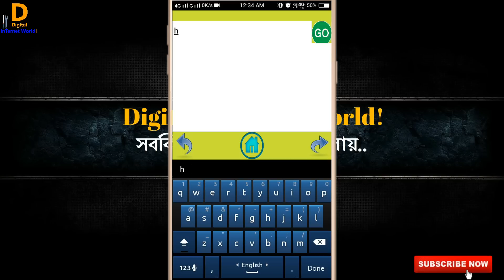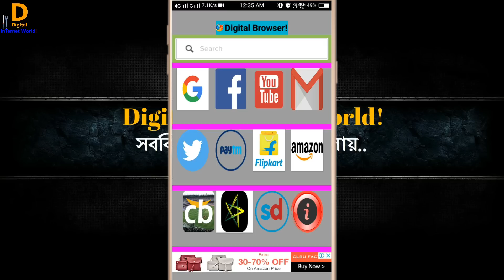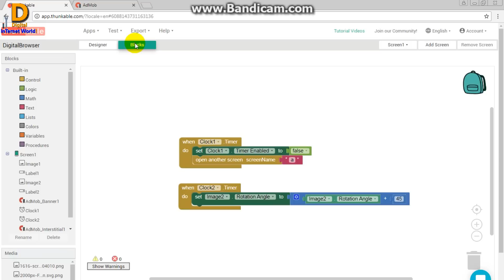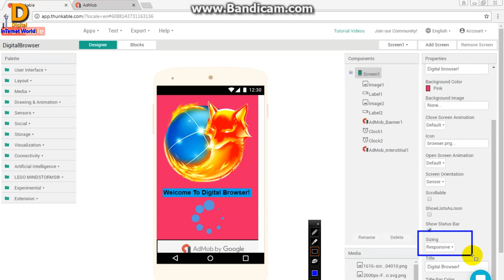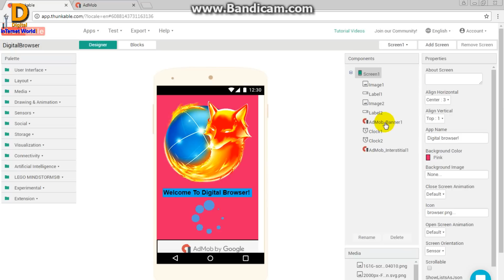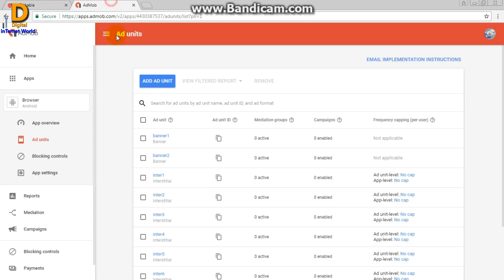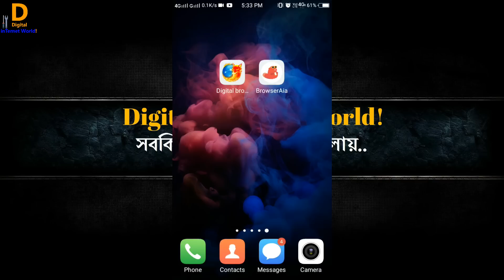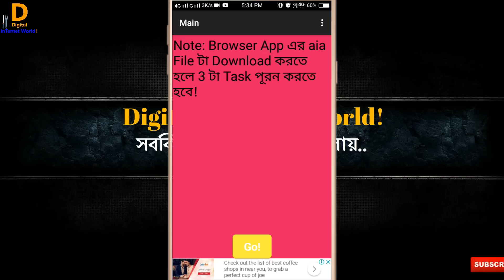Browser APP Like Professional By Thunkable! Earn Money From Admob Bangla Tutorial 2018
Browser APP Like Professional By Thunkable! Earn Money From Admob Bangla Tutorial.thunkable in bangla tutorial 2018!Create Free Android Application Without Coding Bangla Tutorial | Earn Money From Google Play Store.

Watch Our Old Android Apps Make And Earning Tutorial .

How To Earn Per day 3-5 USD Dollar by Watching Ads From Ojooo Bangla Tutorial 2018!